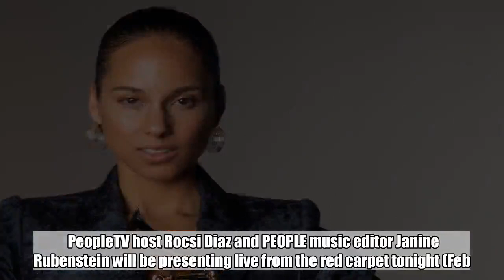Watch the red carpet live stream from Clive Davis' annual Pre-Grammy Gala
If you’ve ever wanted to walk the red carpet at Clive Davis’ annual Pre-Grammy Gala…well, EW can’t quite get you that, but we can hook you up with the next best thing.    PeopleTV host Rocsi Diaz and PEOPLE music editor Janine Rubenstein will be presenting live from the red carpet tonight (Feb. 9) at the annual Pre-Grammy Gala, hosted by the Recording Academy and record executive Clive Davis at the Beverly Hilton Hotel in Beverly Hills, Calif. The stream will begin at 10 p.m. ET/7 p.m. PT.    The gala is always a star-studded event, which brings together the best in music and features special performances for those in attendance to see the presentation of the Grammy Salute to Industry Icons Award. This year’s recipient is Clarence Avant. Known as the “Godfather of Black Music,” the label exec and manager has been working in the music industry for more than 50 years.    Though the guest list is under wraps, a few names have been floated, and not just from the music business. Along with Jamie Foxx, Post Malone, and Grammy host Alicia Keys, Speaker of the House Nancy Pelosi is expected to attend.    Tune in to the PEOPLE and Entertainment Weekly Red Carpet Live: Clive Davis and the Recording Academy Pre-Grammy Gala live stream here at 10 p.m. ET/7 p.m. PT and catch the 61st Grammy Awards live this Sunday, Feb. 10 on CBS at 8 p.m. ET/5 p.m. PT.    Related content:  Everything you need to know about this year’s Grammy Awards   Grammy insiders share their brutally honest thoughts on the 2019 nominees  Grammy Awards  type   TV Show   Status   In Season   Complete Coverage   Grammy Awards